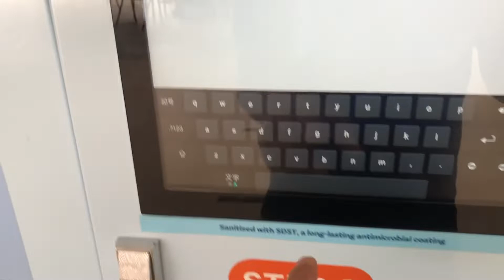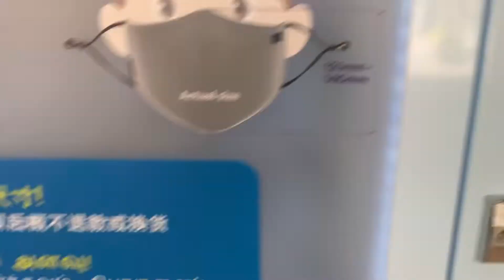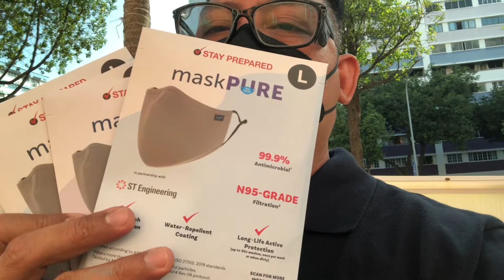Paano Kumuha ng Mask gamit ang IC o S pass number mo d2 lang yan sa Singapore🇸🇬🇵🇭 arieltikivlog.